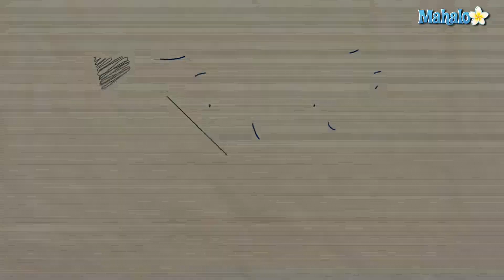How to Ask "What's the matter?" in Korean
Watch and learn from our hostess, Sunny Park, as she teaches you how to speak certain useful phrases in Korean.